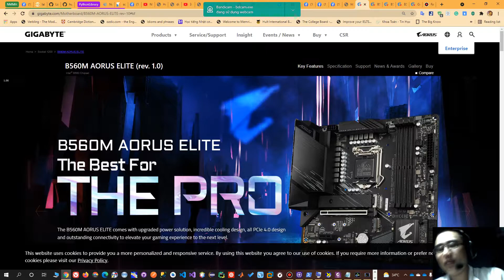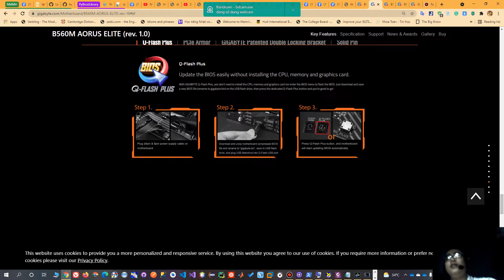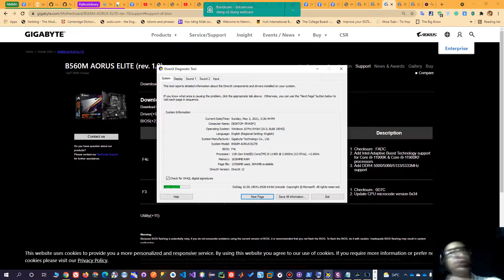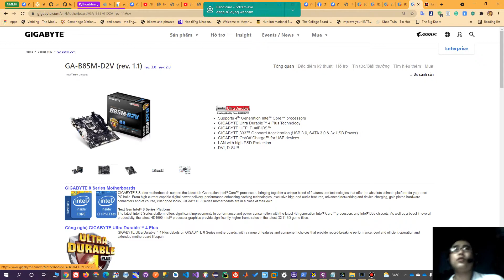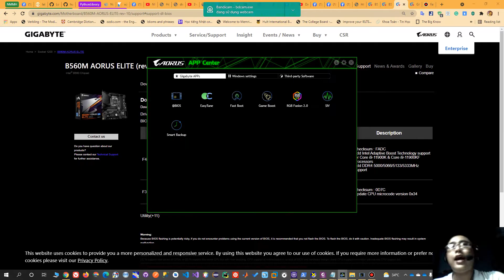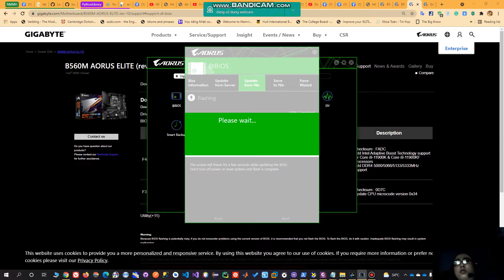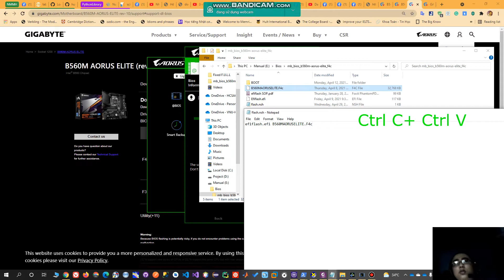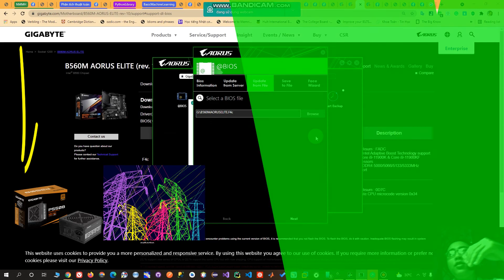#1. HOW TO UPDATE BIOS. GIGABYTE. B560M AORUS ELITE. 500 SERIES MAIN BOARD(INTEL)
I've tried and succeeded. Your turn.
If you don't sure what to do, please bring it to who can do it.
Any fails're not my responsibility.
The code in the video:
wmic baseboard get product,Manufacturer,version,serialnumber